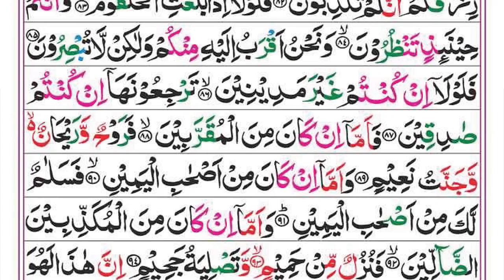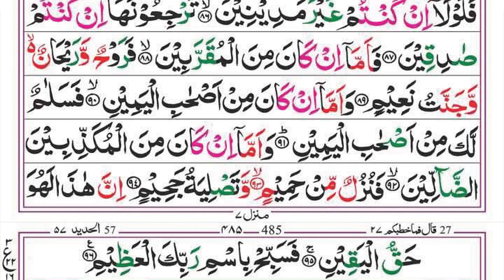Surah Al-Waqiah (The Event) Full | Ep 127 | Syed Siraj Ur Rehman | With Arabic Text|سورة الواقعة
Hadith

(Al-Bukhari)

Hadith

surah waqia
sudais
Ayyub
success
happiness
stress
sleep
illness
business
money